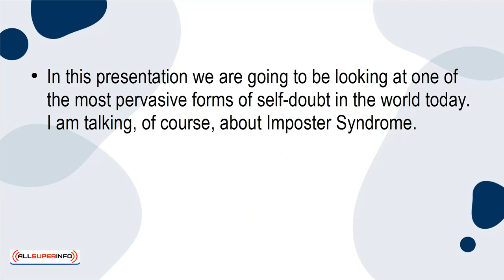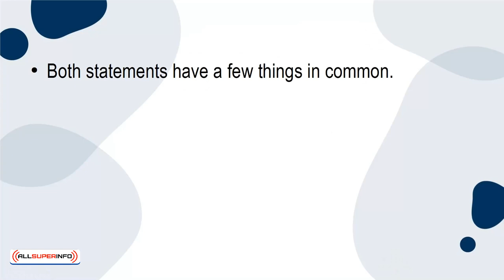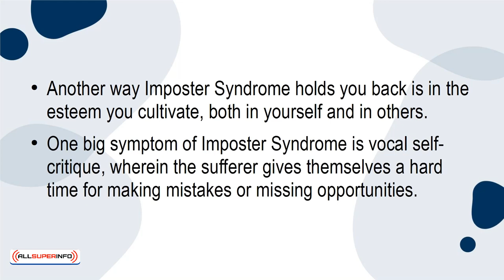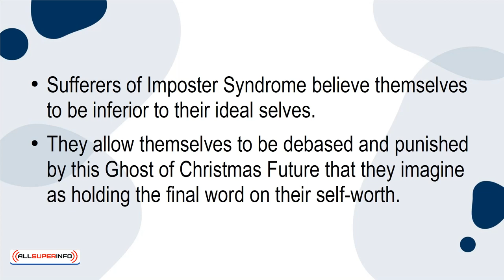07 How Imposter Syndrome Is Holding You Back In Your Career